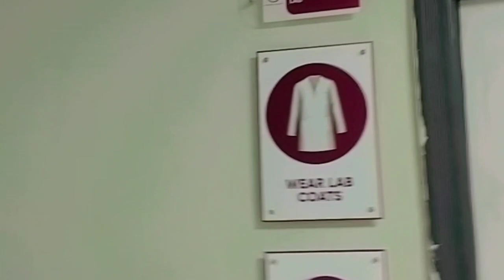One sided love in Superior | Freshman session 2023 | Superior life Vlog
Welcome to Fiziiferry,Here, we bring you all the exciting university events, captivating classfelow games, and an inside look into the vibrant university life, your ultimate destination for all things university life! Join us as we navigate through the ups and downs of college with our hilarious adventures, study hacks, and classmate challenges.
We aim to provide a comprehensive view of the university experience, giving you a glimpse into the diverse and enriching activities that unfold within these educational institutions.